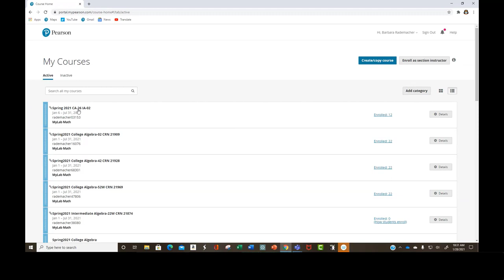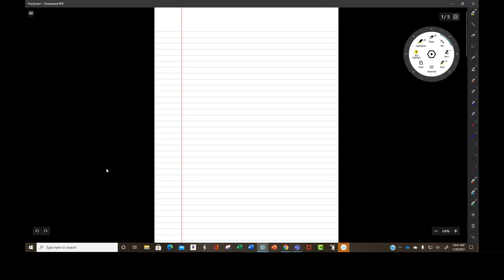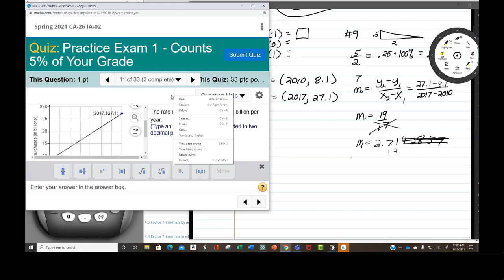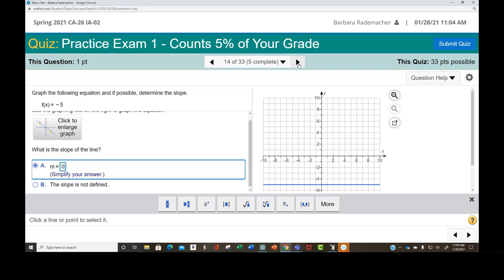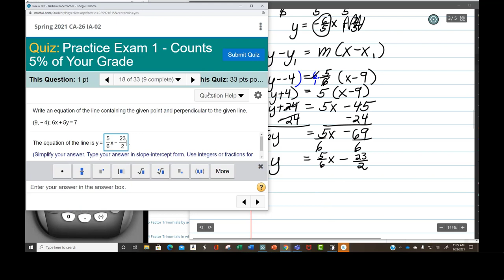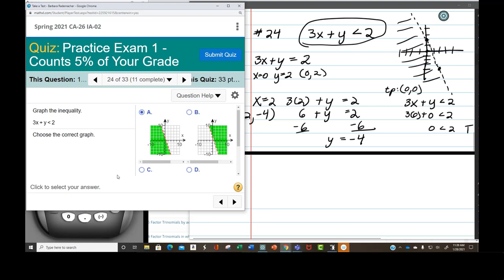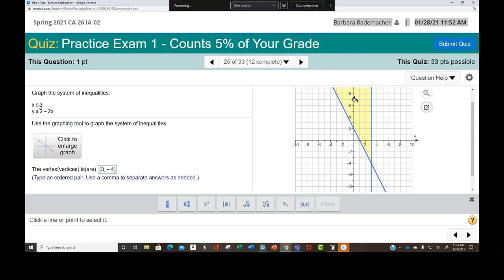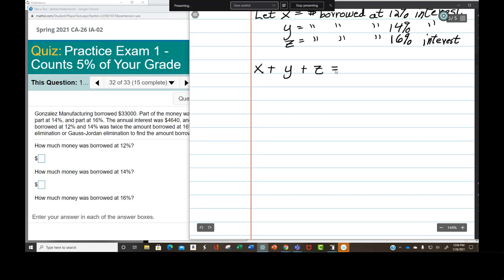How to Take Exam 1 and Problems from Practice Exam 1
This video has two parts:
Part 1:  How to take College Algebra Exam 1, and
Part 2:  Problems from Practice Exam 1.

This video was recorded with Microsoft Teams and edited with Camtasia.  The math problems are from Pearson's MyLab and Mastering.